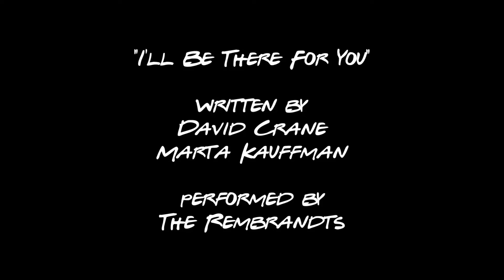Friends Season 6.3 Alternate Credits and Theme Song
This is an alternate Friends opening that was aired during season 6 of the show.  Same great theme song!  Many more to come, request your favorites!